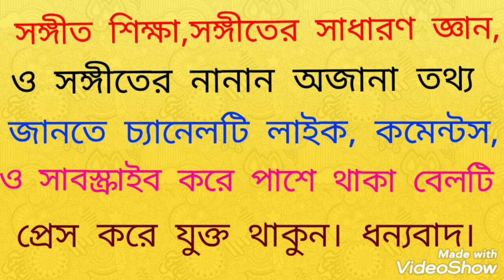Shamla Boron Bangla Mayer। Nazrul song। Patriotic Song। Biplob Dey Singer। Biplob Dey।